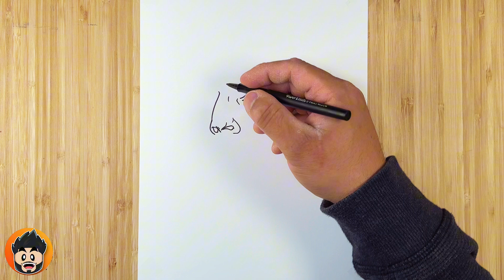Mr. Beast $100,000 Drawing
In this step by step tutorial i will be showing you how to draw Mr. Beast.

How to draw Mr. Beast
Drawing Mr. Beast
How to draw Mr. Beast easy
Drawing Mr. Beast step by step
Step by step Mr. Beast drawing
Mr. Beast drawing
Mr. Beast drawing step by step
 Mr. Beast drawing gor beginners
Draw Mr. Beast
How to draw Mr. Beast for beginners
Como dibujar a Mr. Beast
Dibujo de Mr. Beast
Dibujando a Mr. Beast

An easy and friendly channel dedicated to drawing, perfect for those who are just beginning or have limited skills. I'm here to show you how to create beautiful pieces of art with simple and effortless strokes

EASY STEP-BY-STEP FOLLOW ALONG DRAWING VIDEOS 🎨